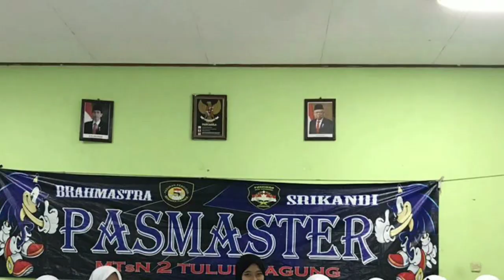kado terakhirku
merupakan kumpulan kegiatan dari paskibra MTsN 2 TULUNGAGUNG angkatan 7